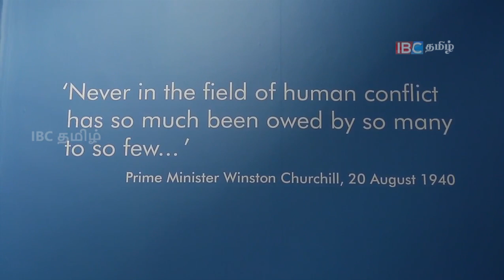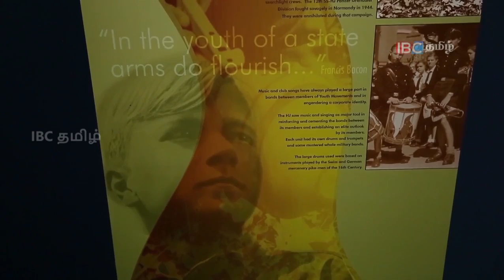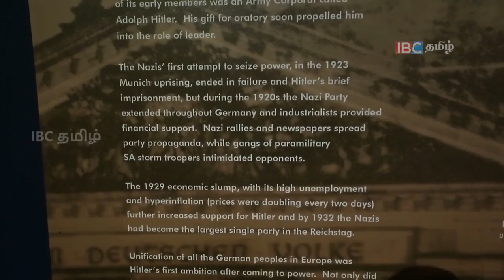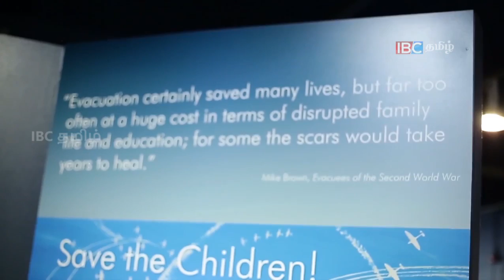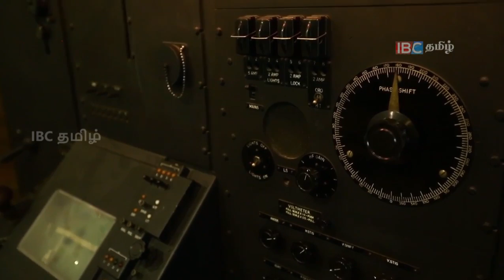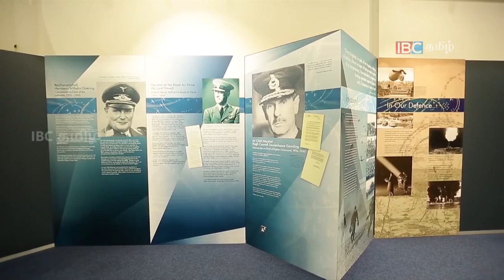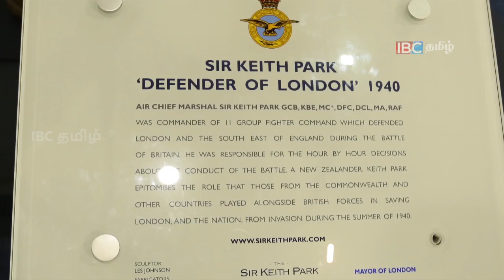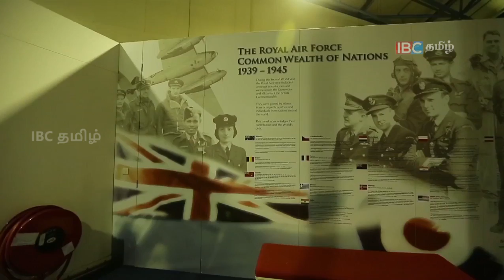Yaathum Oore | Battle of Britain | Ep 12 | IBC Tamil TV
Yaathum Oore Episode 12

Yaathum Oore a documentary series that features places and people of global significance.

Episode : 12

Duration : 19:16

Written & presented by: Thava Sajitharan

Editing: Sathish Ramdas, Anichcha

Camera: Hadeeban V

Series' Executive Producer: Thava Sajitharan